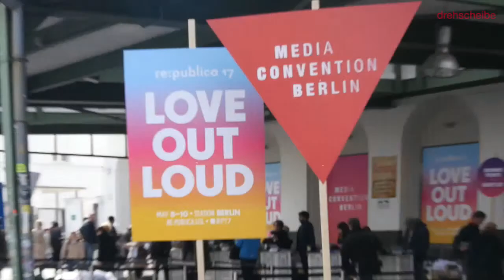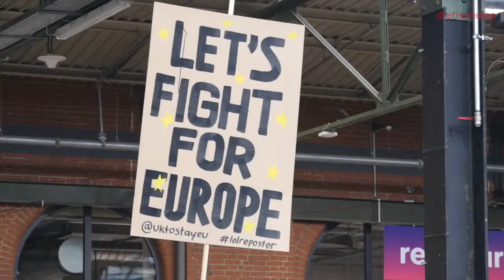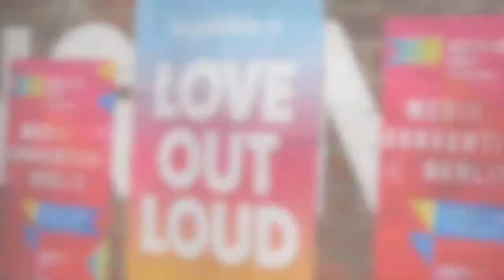„Das Pendel wird zurückschwingen“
Love Out Loud – mit diesem Motto wollte sich die Internetmesse Re:publica dieses Jahr gegen Hate Speech und Fake News im Netz positionieren. Aber reicht so ein Spruch? Und was denken die Teilnehmer darüber? Die drehscheibe hat sich umgehört.